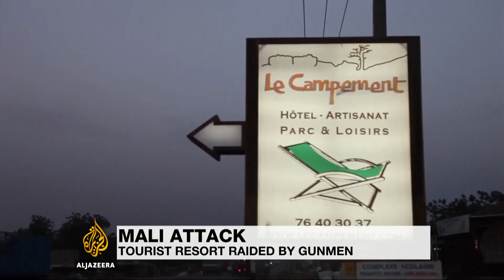Gunmen storm resort in Malian capital Bamako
At least two people have been killed after an attack on a popular tourist resort on the outskirts of Mali's capital, Bamako, but dozens of guests were rescued.

Gunmen stormed the luxury Le Campement Kangaba complex near Dougourakoro on Sunday, attacking a resort frequented by top officials and foreign residents, especially during the weekend.

Al Jazeera's Nicolas Haque reports from Bamako.